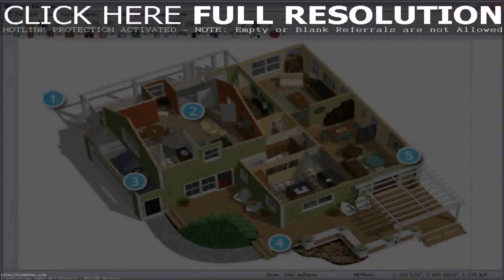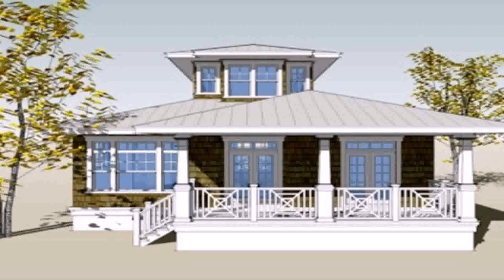Small House Plan Free - Gif Maker DaddyGif.com (see description)